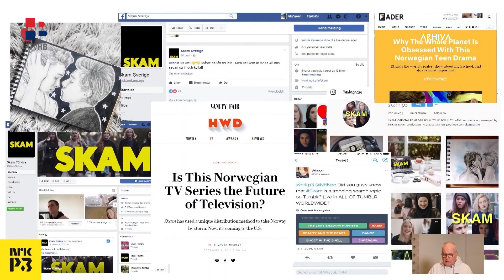RTV HB | PR, Media & Sport Days započinje sutra